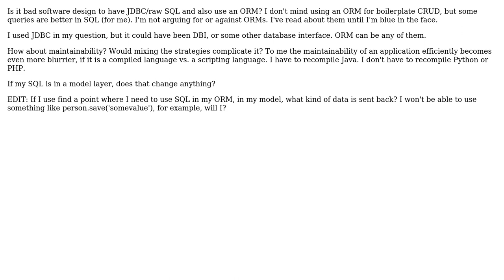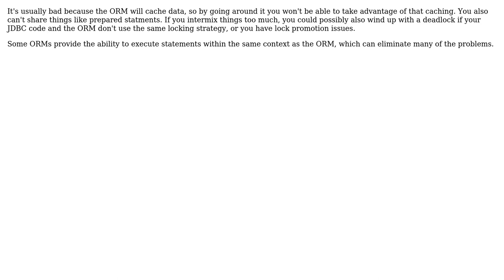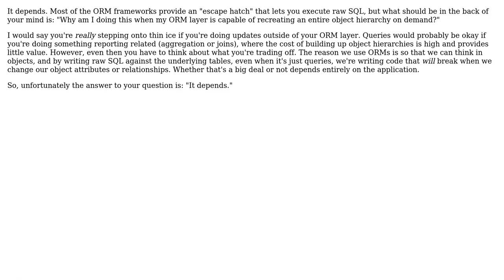Is it bad software design to mix JDBC SQL calls and use an ORM in an application?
Software Engineering: Is it bad software design to mix JDBC SQL calls and use an ORM in an application?

With thanks & praise to God, and with thanks to the many people who have made this project possible! | Content (except music & images) licensed under CC BY-SA | Music | Images & others | With thanks to user TMN user Robert Harvey user periket2000 user johnny user ChristopherBrown user Calphool and the Stack Exchange Network Trademarks are property of their respective owners. You are responsible for your own actions.